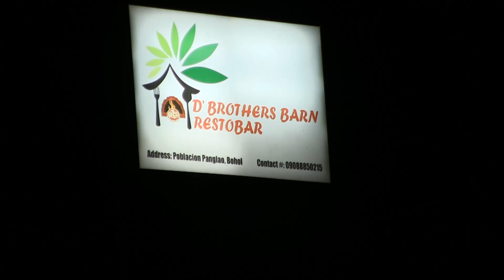MY 63rd BIRTHDAY AT D BROTHERS BARN AND RESTO BAR Provided by SUPER CHAT DONATIONS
THE TRUTH IS,  the Philippines is a much simpler place than any state Or foreign country I have ever lived in. Although my foreign country experience was limited to the Dutch West Indies, A.k.a. Aruba and by BONAIRE, And a brief stay in Mexico Rest Assured where I live in the Philippines  is a very quiet and relaxing place and that's why I moved here.

So, Daisy and I got up and Daisy made a great breakfast of pork liver  and red onions with fried eggs for breakfast and a very special breakfast hard written in Heinz KETCHUP Written on a white plate simply stating happy birthday.

Then we spent most of the day relaxing before we took a long walk for some Italian ices and to review a new Korean restaurant.

At the Korean restaurant we decided to go back to my favorite restaurant

 D BROTHERS BARN AND RESTO BAR {[ A five-star restaurant with ridiculously low prices ]}

  where we had pork Cordon Bleu With real mashed potatoes Which was 345 pesos or precisely $7 American dollars

and In addition a nice conversation with chef Mark about the price of meat in the Philippines.

We traded information as to where we  We buy our groceries and the prices of groceries in the Philippines.

I Gave Mark some information and people to see at the BQ mall In order to get supplies for his restaurant at a more reasonable price.

And Mark told me whether there is a local vegetable market with better prices in some cases then in Tagbilaran Bohol.

After the conversation ended Daisy and I went home And by that time it was close to midnight  in time for the Day to End..

Thanks in advance for all the warm wishes and today And yesterday my birthday are our Saturday and Sunday which we work through last week, and making videos for my subscribers and more specifically for my PATREON account memberS.

MY 63rd BIRTHDAY AT D BROTHERS BARN AND RESTO BAR

TAGS, Best birthday ever